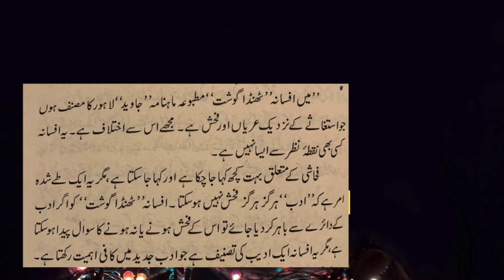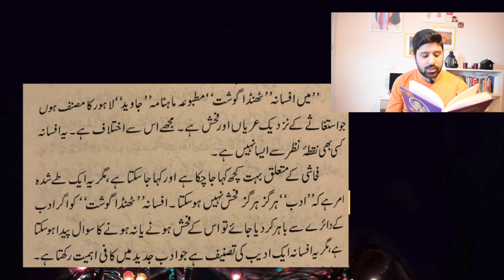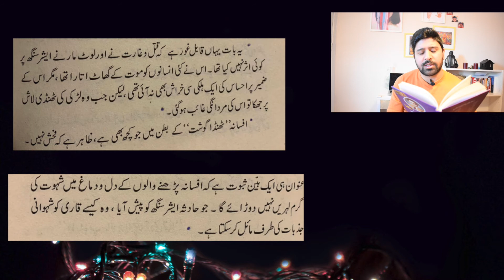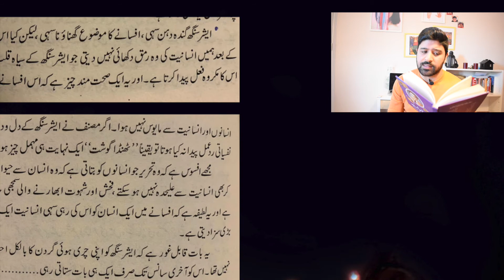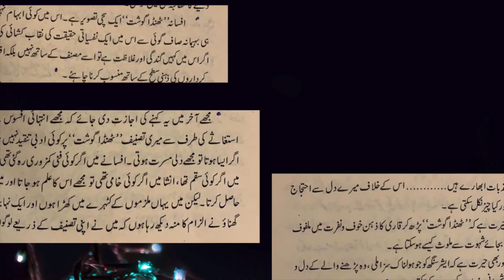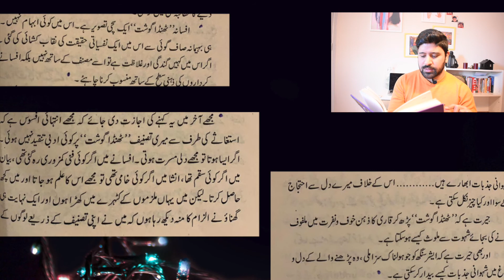Thanda Gosht || ٹھنڈا گوشت || Manto's Explanation about his AFSANA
In court trial about his afsana "Thanda Ghost", Manto gave a written explanation to judge how he interpret his work. Amazing, because it comes first hand from the author.
Thanda Gosht [Full Story] . Dramatic Story
Time Stamp section of videos
0:00 Who is Manto?
02:39 Thanda Ghost Afsana
07:33 Context; Why Manto write it
09:29 Court Trial Thanda Ghost
11:20 Manto explanation in Court
17:11 Court Verdict against Manto